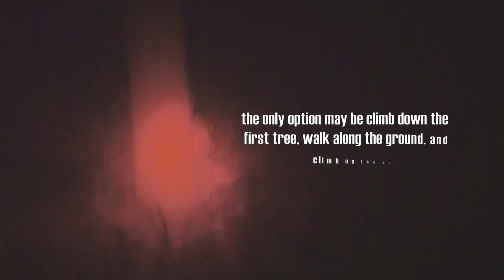Ground walking - Complete Slow Loris Ethogram - The Little Fireface Project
Slow lorises are among the most tree dwelling or arboreal primates - but in a world with more and more people and fewer animals, they are forced to walk on the ground and it is important to know how long they do it!